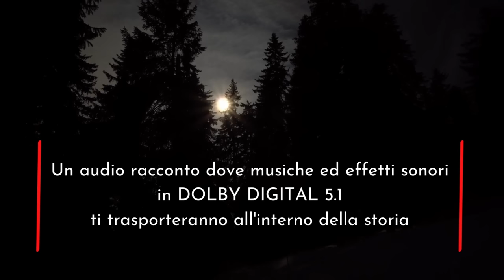MASSACRO IN BAVIERA - PROMO Audio Racconto - LOMAR CRIME 432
🎧🎙️AUDIO RACCONTO IN DOLBY DIGITAL 5.1 - Un'intera famiglia sterminata in Baviera nel 1922.
Il più sconcertante e raccapricciante crimine irrisolto della storia tedesca.

🎧🎙️AUDIORACCONTI - Crimini e misteri in Podcast!
Una serie narrativa ispirata a storie vere. Fatti di cronaca e misteri irrisolti raccontati attraverso le vite dei protagonisti. La sceneggiatura, la narrazione, i dialoghi, il sound design e l'atmosfera sonora delle scene con musica ed effetti sonori in DOLBY DIGITAL 5.1 vi faranno entrare nella storia!

Ci auguriamo che vi piacciano e che ci scriviate nei commenti!

⚠️L'intero AUDIO RACCONTO è disponibile su

-AMAZON MUSIC

Con le voci di Martin G. Snidaro e Lorenzo F.P. Mariani
Sceneggiatura Lorenzo F.P. Mariani
Sound Design by Lomar Graphics

La serie AUDIO RACCONTI LOMAR CRIME 432 è disponibile su Spotify, Spreaker, IHeart Radio, Amazon Music e le migliori piattaforme.

Legge 22 aprile 1941 n.633
Sono protette ai sensi di questa legge le opere dell'ingegno di carattere creativo che appartengono alla letteratura, alla musica, alle arti figurative, all'architettura, al teatro ed alla cinematografia, qualunque ne sia il modo o la forma di espressione.